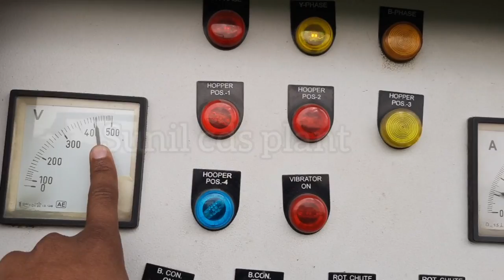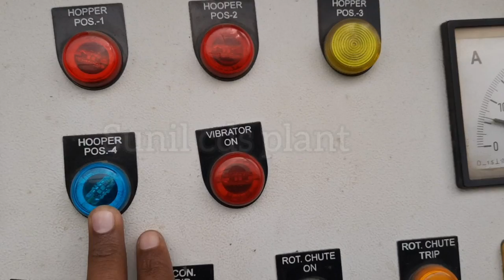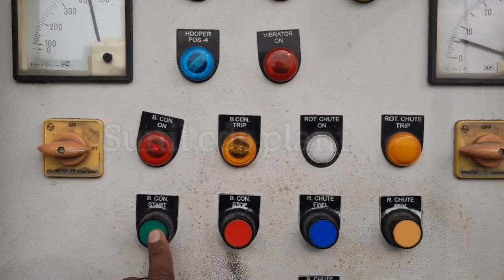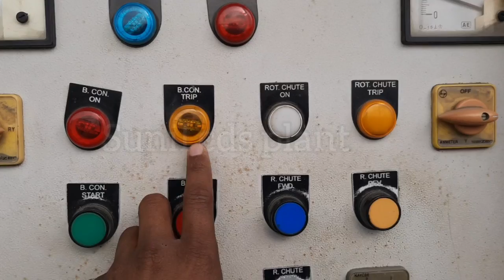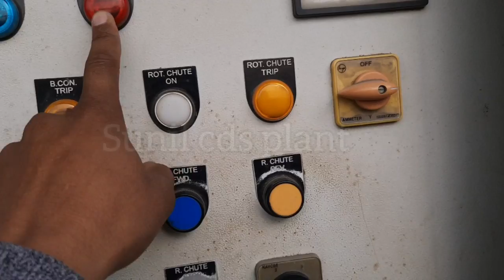rmc plant conveyer operate। how to use conveyer belt panel । operating system batching conveyer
RMC plant conveyer belt operate kaise kare/how to use Conveyer belt panel operating system batching.

batching plant conveyor belt operating panel 415 voltage and used to motor one motor conveyor belt operate and second motor swing motor for chut swimming aggregate.